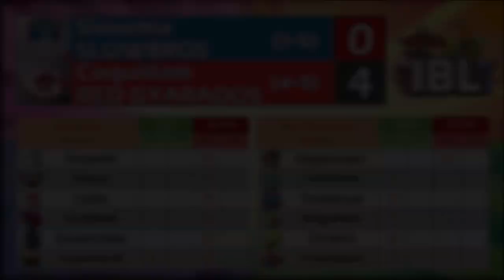IBL S6W6 - Coquitlam Red Gyarados (3-2) vs. Slovenia Slowbros (1-4); "YOU'RE WELCOME, ERIC!"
The Coquitlam Red Gyarados have returned to IBL action following a one-week break and are ready to begin their playoff push. This week they face Marolt, a talented coach struggling to get his highly touted Slovenia Slowbros roster in gear this season. Can the Red Gyarados put their mini-slump behind them and climb back into a playoff position?

Marolt is genuinely one of the most chill dudes I've met in the community to date. On his channel (which you should go check out btw), you get to see more of his wild and goofy side, but beyond that he's super nice to talk to. He's starting up a new season of the LDL and is also repping the PGBL in the Pokemon Grand Prix. Congrats to him on recently hitting 900 subscribers, only 100 more before YouTube rewards him with a fancy plaque!